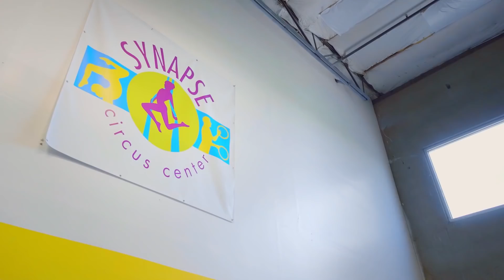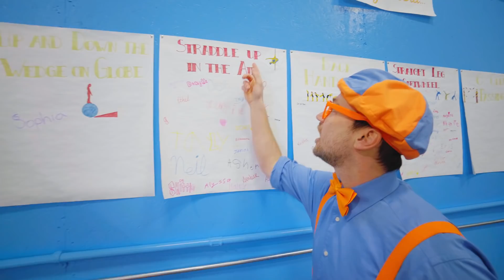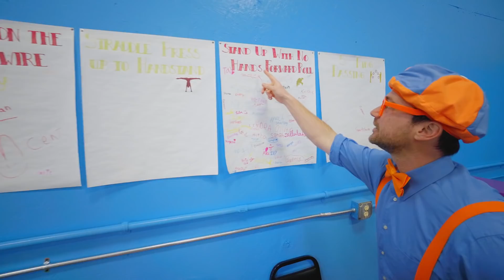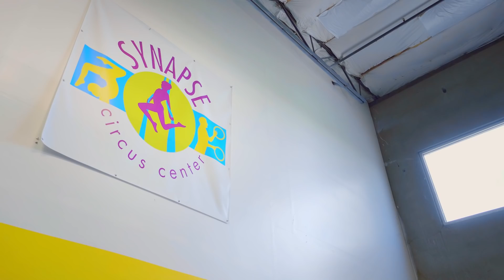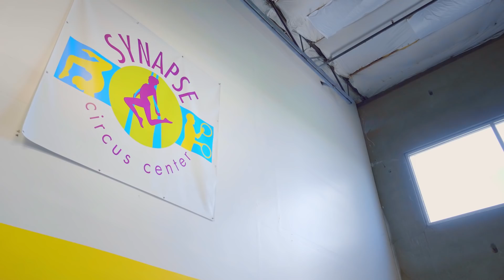Blippi Learns Circus Tricks! | Trampoline & Hula Hoops For Kids | Educational Videos for Toddlers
Today Blippi visits the Synapse Circus Centre to learn all about the Circus for kids! In this educational video for kids Blippi teaches kids about the circus, colors for children, shapes for kids and more!